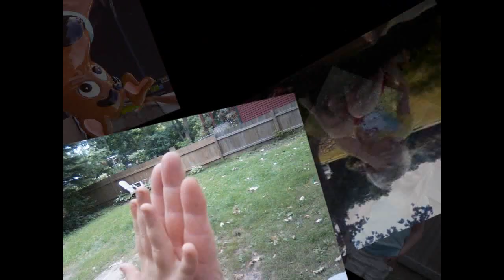Hands Down the Cutest Ever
"Alanis Morissette-Hand In My Pocket", sound recording administered by: WMG